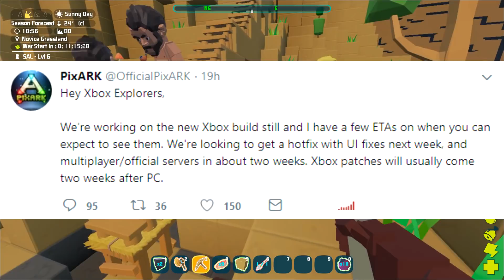PixArk XBOX Update Information!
So it seems XBox will get PixArk official and unofficial servers in 2 weeks according to their Twitter...It's worth the wait due to how buggy and unbalanced the game currently is now though!

DISCOUNT ON G2A PURCHASES!!!

sc: dCulligan47